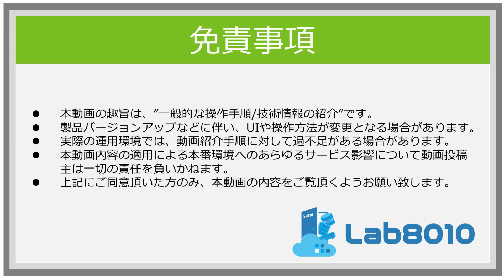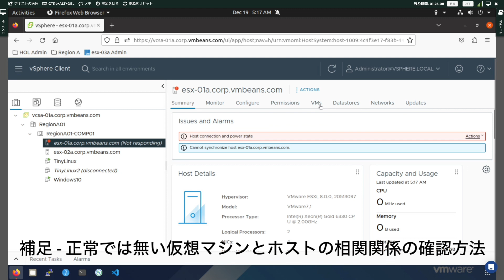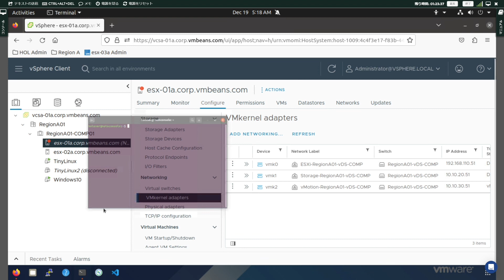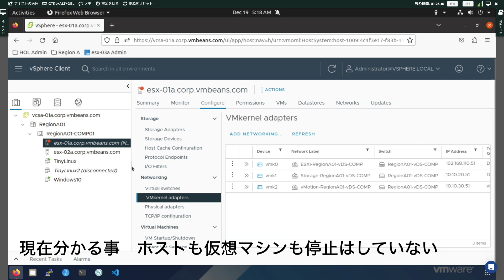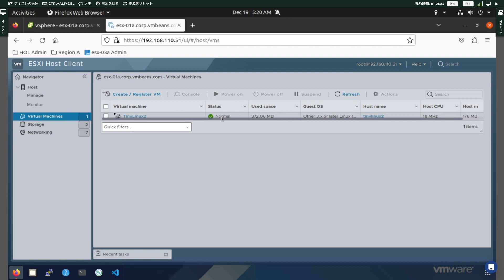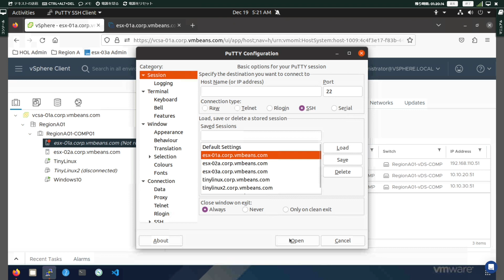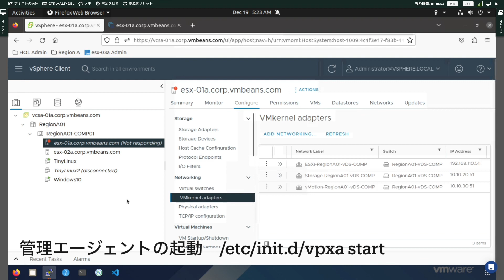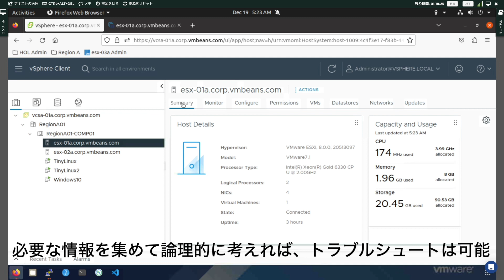【VMware by Broadcom】Troubleshooting Bestpractice - 応答性が無いホスト(Host Not Responding)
本動画では仮想化のリーダーであるVMware by Broadcomが提供する製品の1つである、VMware  vSphere環境での”Host not responding”という障害発生時の一般的なトラブルシューティング手法ついて解説しました。

今回紹介する症状は、一見ESXiホストが停止しているように見えますが実際にはそうではなくvCenter Serverとの管理接続が切断されているだけのケースです。
※事象再現手法としては、任意のホストで/etc/initd.d/vpxa stopを実行すればOK

意外と実際の環境でもvpxaプロセスが停止してしまうことはあるので、本動画の手法を覚えておくことをお勧めします。

動画内でも触れているように、仮想マシンおよび内部のアプリケーションやサービスそのものが直接停止する事象ではありません。

なお、紹介した症状に対する公式KBがありますので参考にしていただけると幸いです。

【動画の内容に関連する参考URL】
・【無料で！誰でも！いつでも使えるラボ環境】VMware Hands-on Lab(HOL)とは【使い方/機能紹介/かんたん解説】

ご質問やコメントがありましたら、本動画のコメント欄またはTwitter(@lab8010,

【本動画作成に関する撮影環境および楽曲情報】
■BGM　Somebody (Prod. Khaim)　by Khaim Music 様

■動画撮影
・JBL QUANTUM STREAM コンデンサマイク

■動画編集
・iPad Pro 11inc
・iMovie (iPad 標準のアプリ)